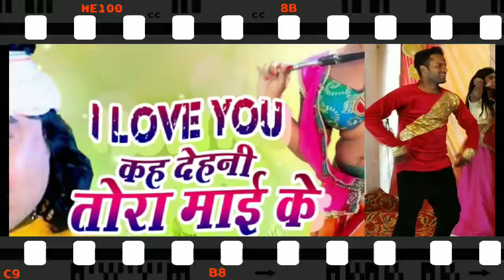2019 आई लभ यु कह देहनी तारा माई के ऑर्केस्टा फ़ारु गीत सुने @गुड्डू रंगीला @rangeela audio video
SONG - tara mai ke
ALBAM - ai love you kah dehni tara mai ke
SINGER - guddu rangeela
WRITER - prince pawan
LEBAL - Rangeela Music